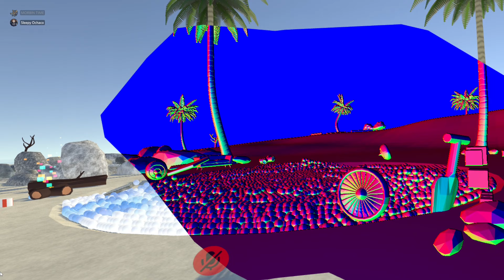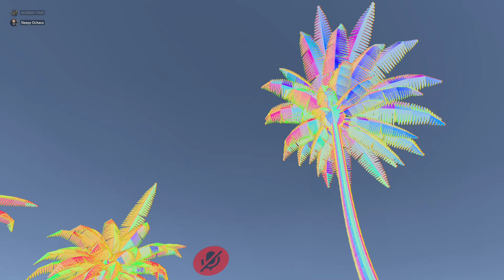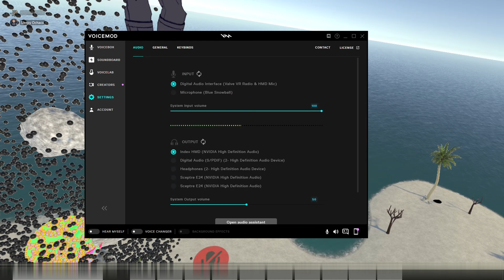[VRChat] Trying to Make a Ball Pit Whirlpool